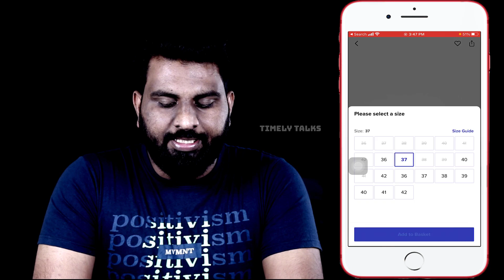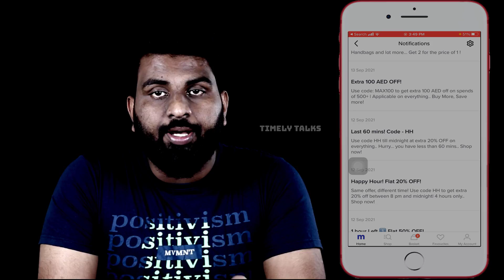MAX | കിടിലൻ ഓഫർ | BUY 1 GET 1 FREE | 100 AED FREE | TIMEL TALKS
Timely Talks

3 day max offer jazz,
realme x7 max offer flipkart,
free fire max offer,
max kurtis offer,
max offer makkah,
max onam offer,
max onam offer 2021,
realme x7 max offer price,
realme x7 max offer,
max offers,
max offers today,
realme x7 max offers,
x7 max offers,
mx takatak offer,
internet max offer ufone,
x7 max offer
offer uae,
uae offer letter check online,
uae offer letter, uae offer,
offer letter uae malayalam,
kfc uae offer